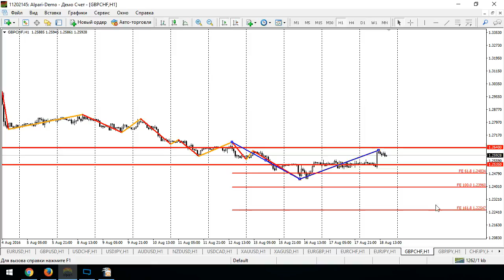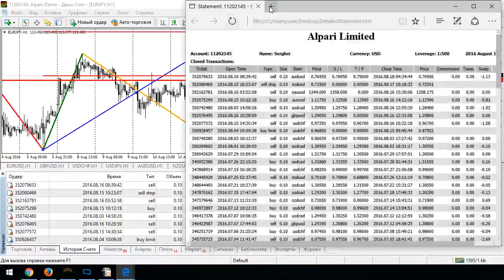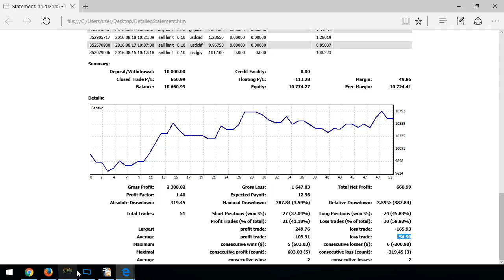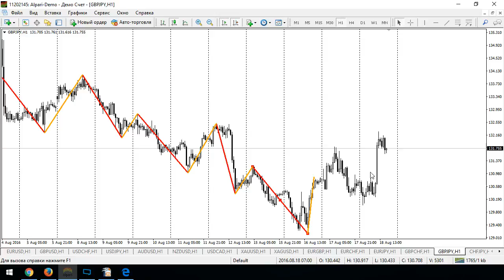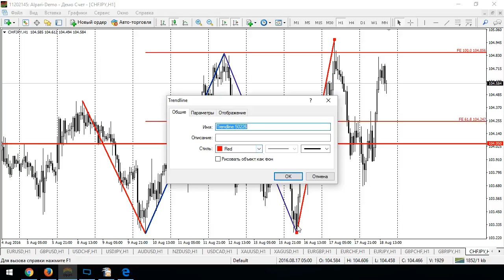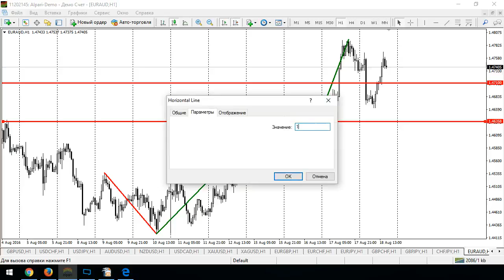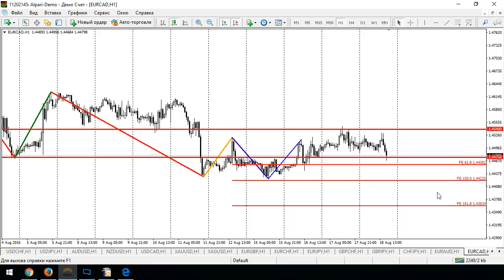Анализ текущей рыночной ситуации на основе уровней Фибоначчи - 18.08.2016, 17:00